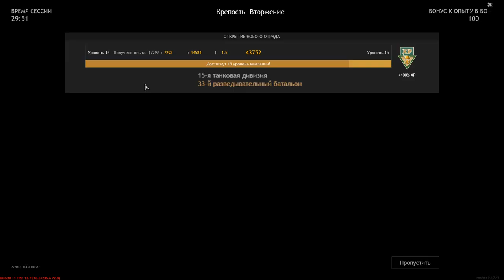Wehrmacht VS Armies of England - Gorge [Destruction] - The Battle for Tunisian - ENLISTED